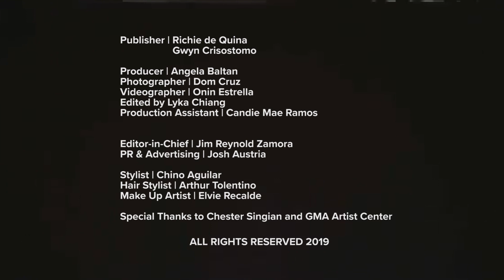VP PRESENTS: Chubby Bunny with a twist featuring Rocco Nacino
'Write About Love' lead actor Rocco Nacino looking so cute while doing Chubby Bunny Challenge with a twist!